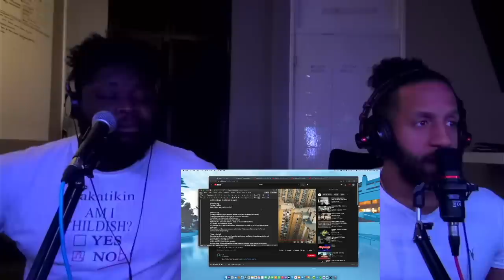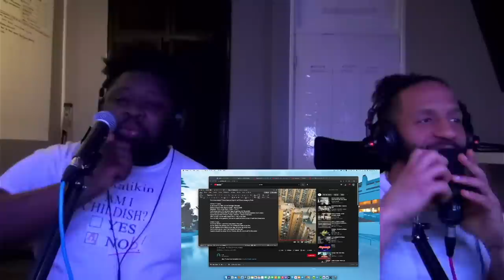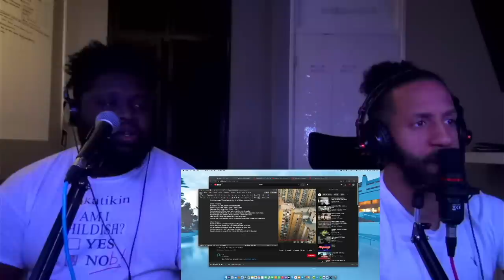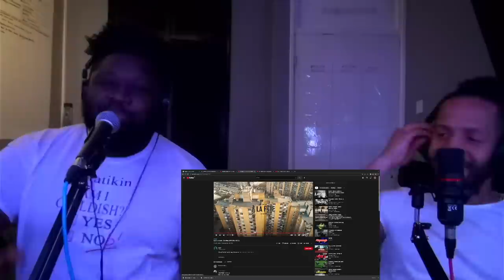La Crl x Louis - À la fête (UK / LONDON REACTION / REAKCIJA)🇷🇸🇬🇧